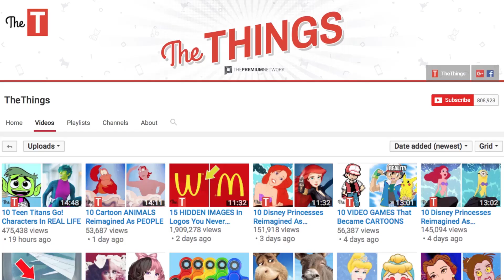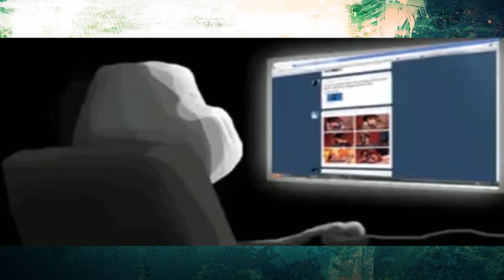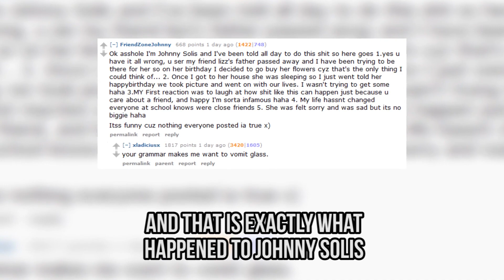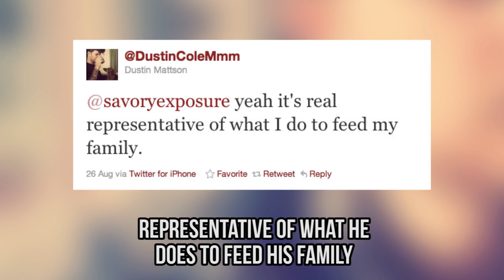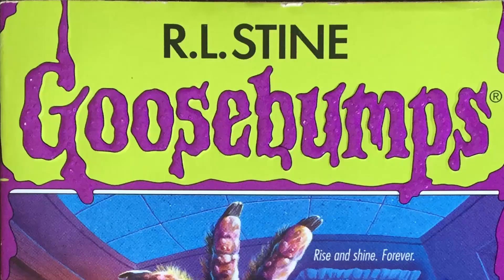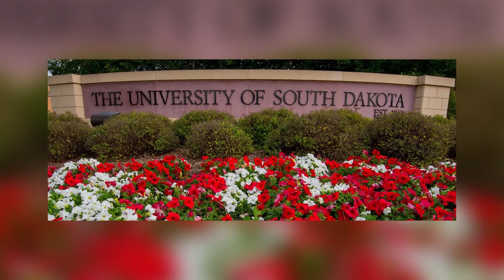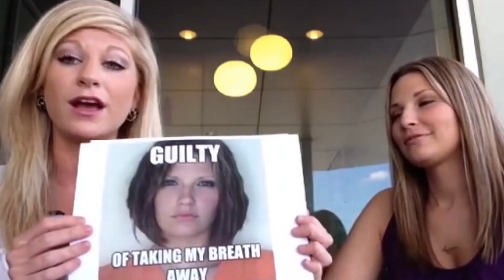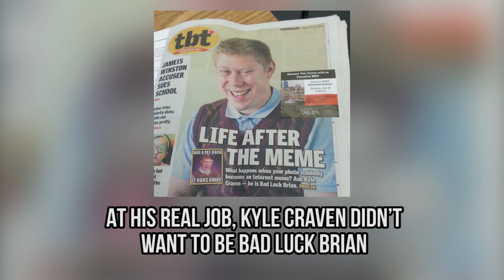10 People Who Hate Their Celebrity Meme Status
10 People who never wanted to be memes in the first place. How awkward!

Memes are always there to make us feel better when we are having a sad day. We all love to make fun of the people in these funny pictures and sometimes, we can relate to them a little too much. But there are some people that are not happy when they see memes. These are the real people who never wanted to become an internet sensation. Today, let’s find out more about 10 people who hate their celebrity meme status.

Scumbag Steve was known as a high school douche-bag. With jokes like “Hey can I borrow everything,” and “Grandpa gets surgery. Steals pain meds,” this wasn’t something to be proud of. But what was worst was all the attention Blake Boston got when people discovered who he was. People kept calling him and his family to insult him, even though he was nothing like Scumbag Steve. This is certainly not something we should be laughing at.

Bad Luck Brian was luckier than Blake. Kyle Craven didn’t want to be known as this awkward teenager when he worked at his real job. But no matter what, he saw his other self whenever he was online. No one likes to be associated with a character nobody likes. This is why Kyle decided to make the best out of this situation. He started appearing in conferences, selling T-shirts, and being part of advertisements as Bad Luck Brian. This is how he earned up to 20,000$ in three years!

If you want to know more about people who hate their celebrity meme status like Really High Guy, Ermahgerd, Friendzone Johnny, Suburban Mom, Hipster Barista, College Freshman, and much more, make sure to watch this video!